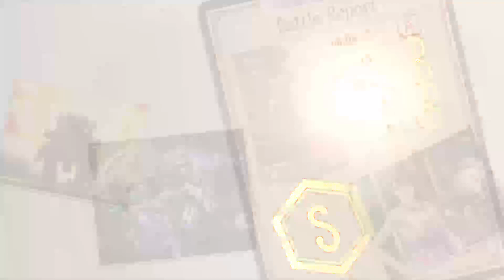New Sakura Wars Part 2